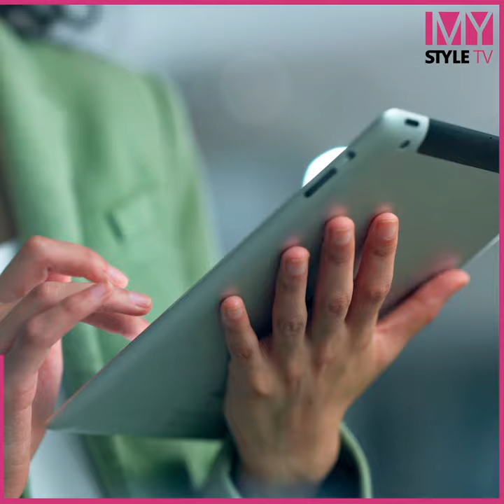အသက် ၂၅ နှစ်ကျော်တာနဲ့ ကြုံတွေ့ရနိုင်တဲ့ အပြောင်းအလဲများ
အသက် ၂၅ နှစ်ကျော်လာပြီဆိုရင် ရင့်ကျက်သင့်တဲ့ အသက်အရွယ်တစ်ခုကို ရောက်လာပြီလို့လည်း ပြောလို့ရပါတယ်။